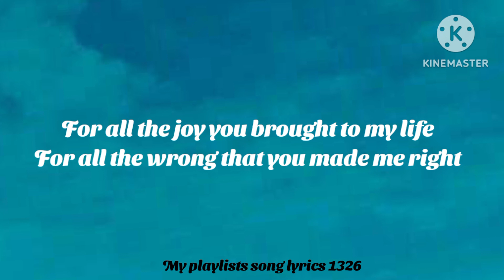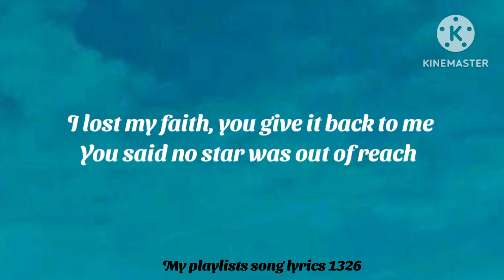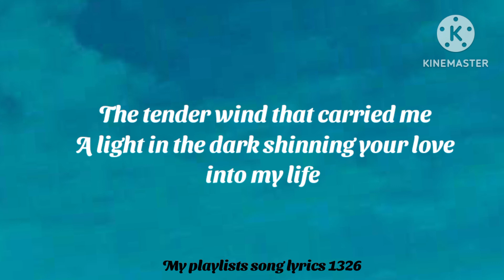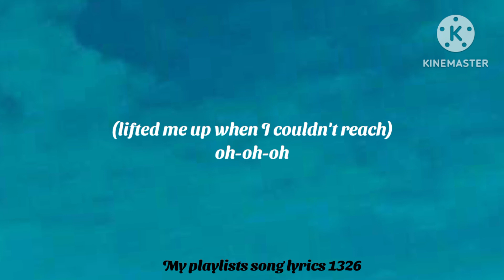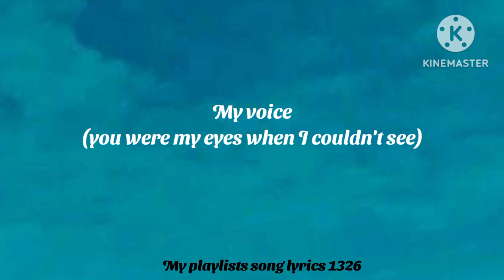BECAUSE YOU LOVED ME ---- CELINE DION